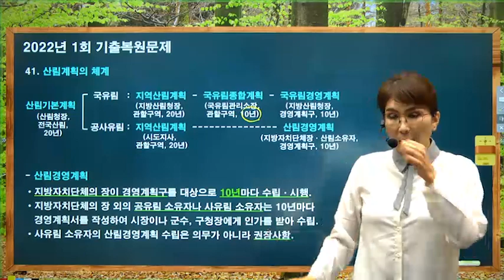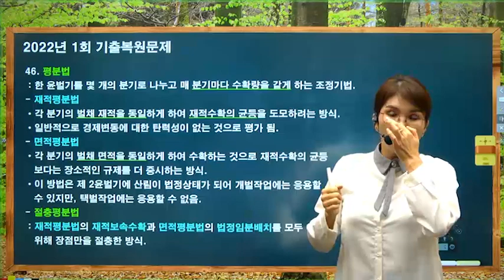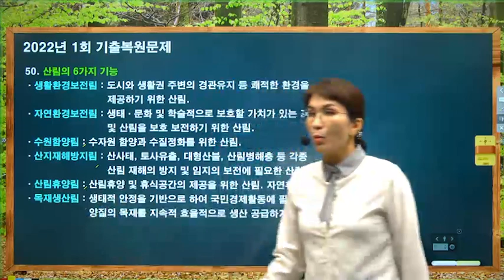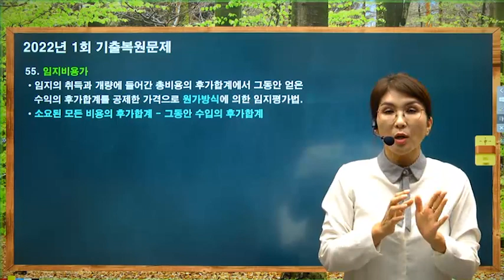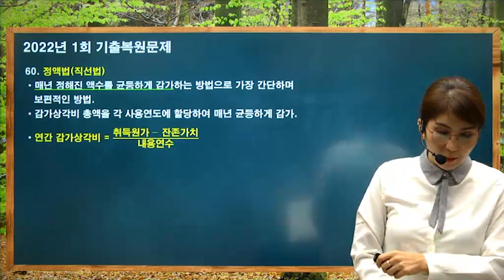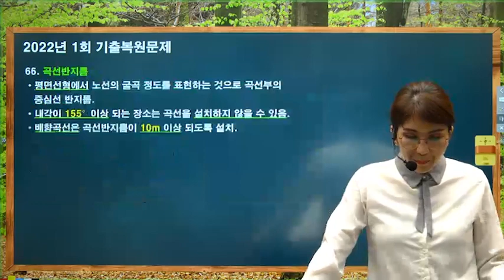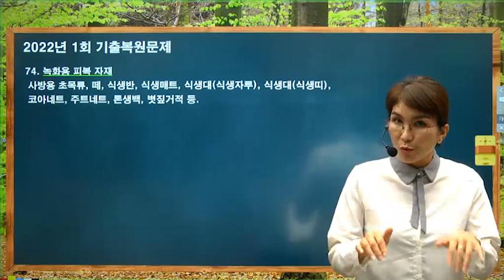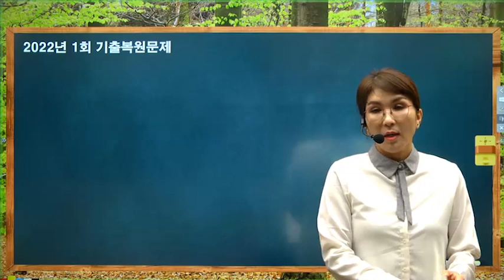[예문사]산림산업기사 필기 2022년 1회2 CBT 모의고사 2회